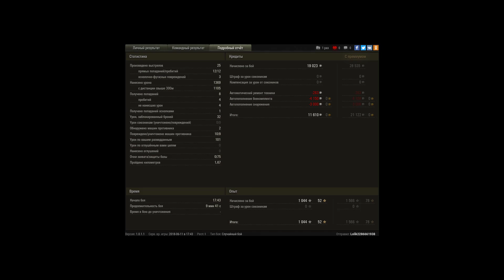Лучший бой на арте 4 лвл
Бой с 3 лвл на арте T82 HMC.Затащил,и набил 9 фрагов,что на арте очень сложно,особенно 4лвл.